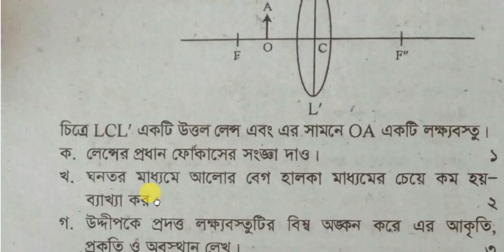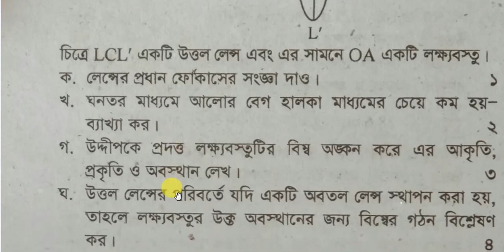ssc 2021 physics CQ model question,ssc physics question ,ssc physics final suggestion last part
ssc physics   mcq question, physics   mcq ssc  question,ssc physics   mcq,ssc  physics   mcq question,physics   mcq question,

SSC physics   final suggestion,SSC physics   short suggestion,ssc physics   suggestion, ssc  physics   suggestion, physics   suggestion ssc , physics   suggestion

ssc physics   question,physics   question ssc ,ssc physics   question,ssc  physics   question,physics   question ssc ,

ssc physics   MCQ answer, ssc  physics   MCQ answer, physics   MCQ answer, physics   MCQ answer ssc , physics   mcq answer

physics mcq answer,physics   mcq answer ssc ,physics   mcq answer,physics   mcq answer, ,josur board physics   mcq answer, physics   mcq answer, physics   mcq solution,dhaka boadr physics   mcq answer,
Dhaka board physics   suggestion,short suggestion physics   , final suggestion physics   mcq,